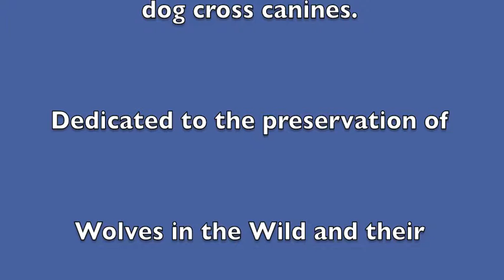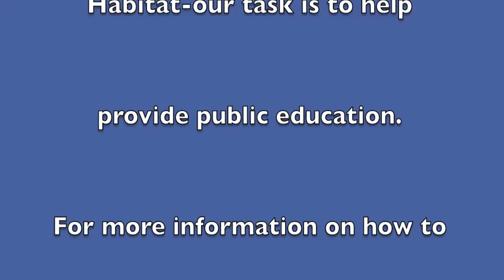Pups Pack "Right at Home"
Abraham a wolf dog cross makes himself at home in the entrance of Magpie's den.